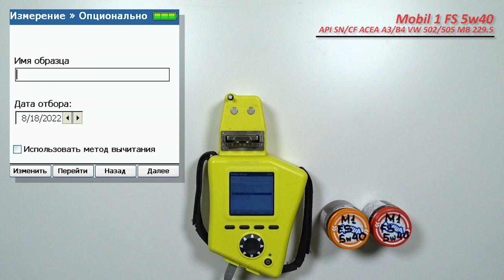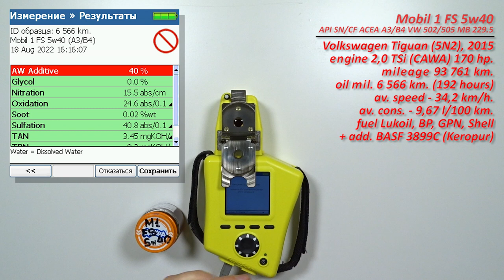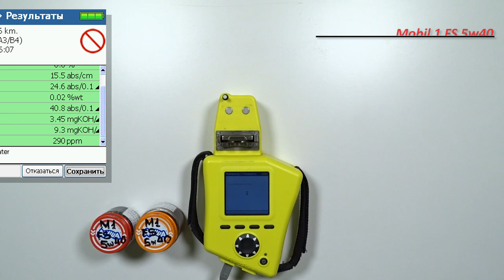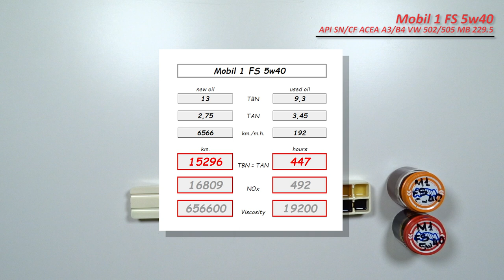Mobil 1 FS 5w40 (отработка из VW 6 566 км., 192 м.ч., 2,0 TSi).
Евгений из Московской обл., прислал образцы масла Mobil 1 FS 5w40

Масло использовались в  автомобиле Volkswagen Tiguan (5N2), 2015 г.в..
с двигателем 2,0 TSi  (CAWA), 170 сил.
на 10 м.ч. долито 400 мл. масла

топливо, Лукойл, ВР, Газпромнефть, Шелл (фирменных линеек, Экто? Racing и прочие). В каждый бак, добавляется моющая присадка в топливо (BASF Keropur 3899C).

Благодарю Евгения за предоставленные образцы и помощь каналу!